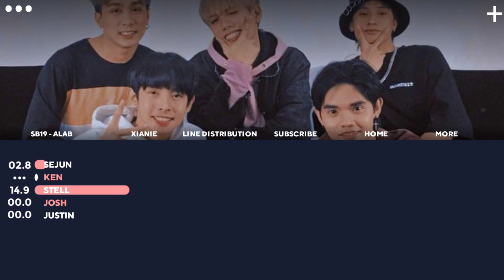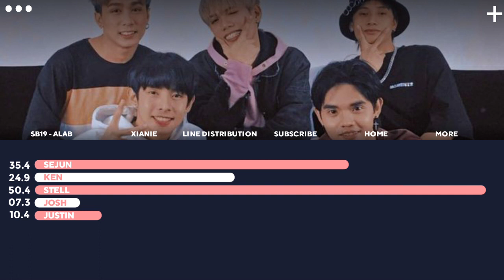SB19 ALAB(BURNING) - LINE DISTRIBUTION